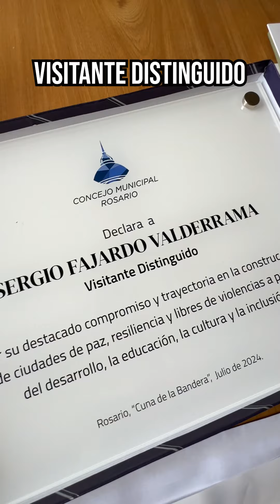Unboxing de mi viaje por Rosario. 🇦🇷🎁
En mi visita a Rosario 🇦🇷 recibí varios regalos y reconocimientos que quiero mostrarles, son tantos que les voy hacer un unboxing.🙈